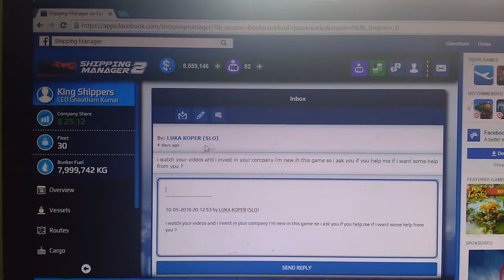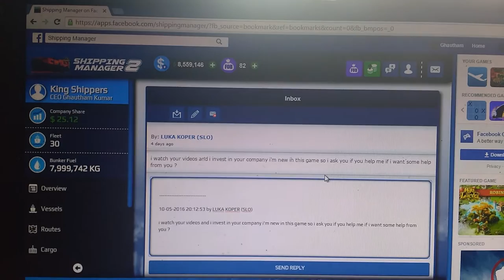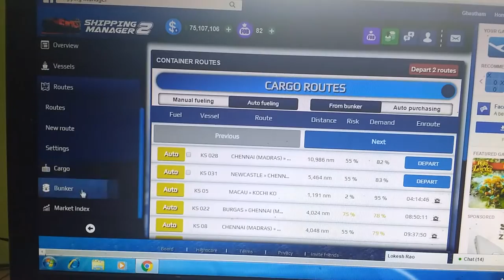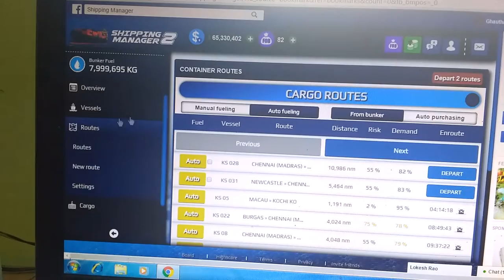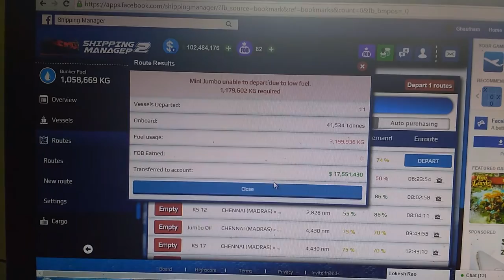Let's Play Shipping Manager Game Ep#14 (Shipping Mail)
I'll be showing a cool mail sent from my FAN! And our regular gaming skills as well in this video!